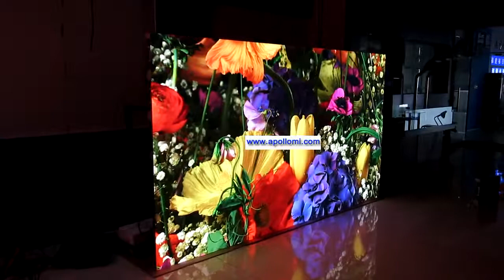4K HD Video led display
4K HD Video led display